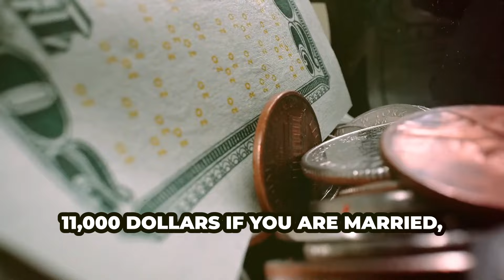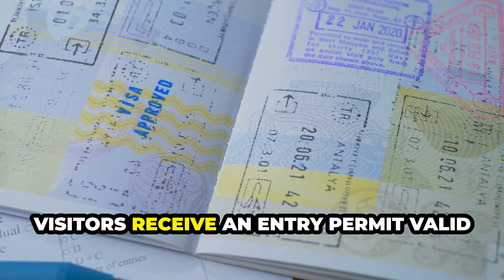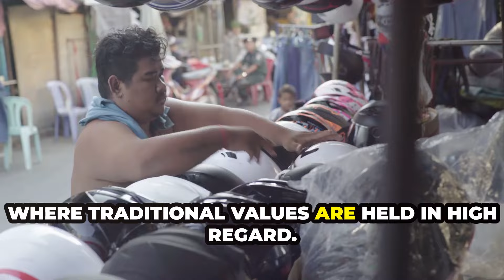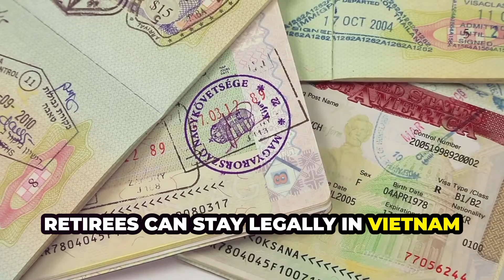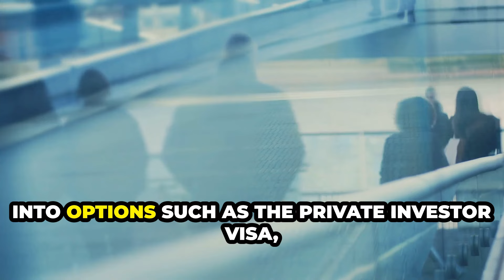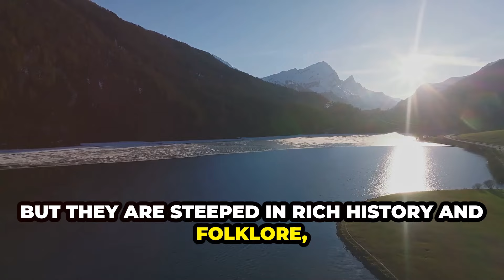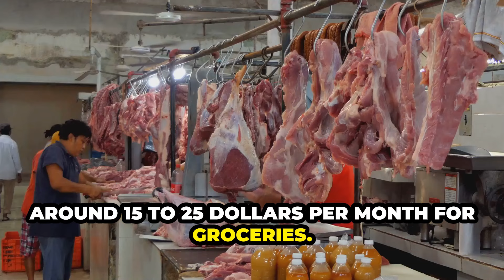Where You Can Retire on $500 Month With Many Single Women Need Men?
Looking for a budget-friendly place to retire where single women outnumber men? Check out this video to discover where you can retire on $500 a month with plenty of single women looking for companionship!

Timecodes:
00:00  Introduction
00:47  Magical Indonesia
02:41  Affordable Living in the Philippines
05:14  Nepal's Natural Beauty
07:29  Tranquil North Cyprus
09:33  Cultural Cambodia
11:52  Breathtaking Bolivia
14:03  Vibrant Vietnam
16:15  Dynamic Bangladesh
18:34  Incredible India
20:45  Picturesque Pakistan
22:54  Conclusion

Epic ExploreX